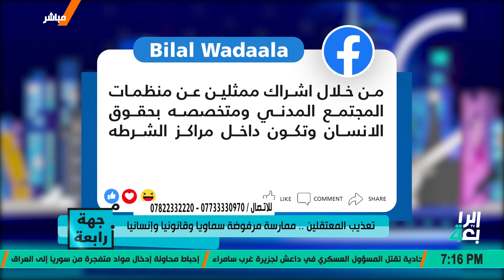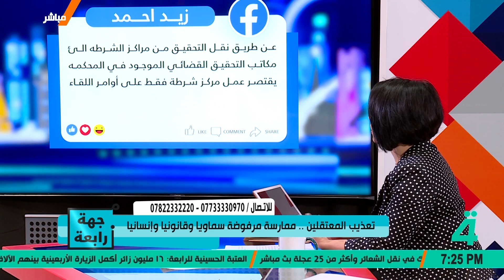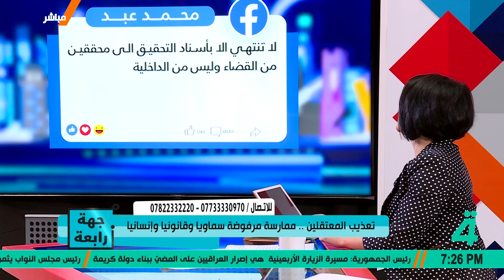من جهة رابعة مع منى سامي الحلقة الخامسة 29- 9 -2021